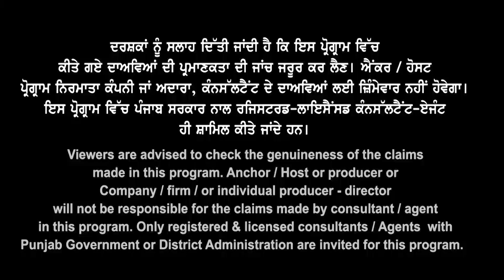Australia BAD news I ਕਿਹੜੇ Students ਨੂੰ Universities ਤੋਂ e-mail ਆ ਰਹੀ ਕਿ ਆਪਣੀ File Withdraw ਕਰ ਲਓ ?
Australia ਤੋਂ ਹੁਣੇ ਆਈ BAD news

ਕਿਹੜੇ Students ਨੂੰ e-mail
ਆ ਰਹੀ ਕਿ ਆਪਣੀ
File Withdraw ਕਰ ਲਓ ?